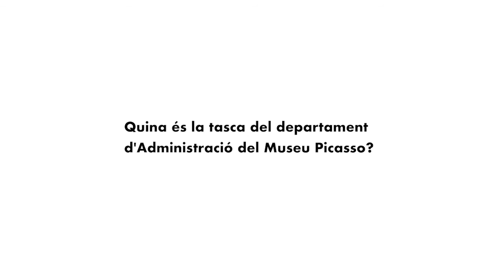La veu del Museu: quina és la tasca del Departament d'Administració?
El departament d'Administració realitza una feina tant essencial com invisible per al bon funcionament del Museu Picasso de Barcelona. Ens ho explica Maite Carol.